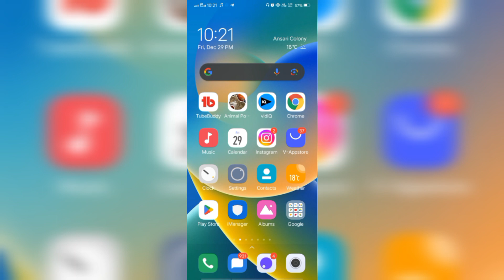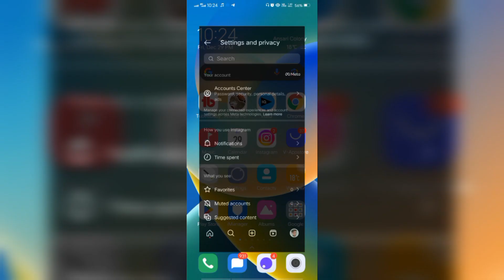Instagram Private account को Public account कैसे बनाए|How To Change Private To Public On Instagram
aaj is video batane wala hu instagram private account ko public account kaise banaya jata hai

Top Searching

Instagram private account ko public account
kaise karen
Instagram private account ko public kaise
karte hain
Instagram me private account ko public
account kaise kare
Instagram par private account ko public
account kaise karen
Instagram pe private account ko public
account kaise banay
How to change instagram private account to
public account
How to make instagram private account to
public account
Instagram account ko public kaise kare
instagram private account ko public kaise kare
instagram account ko public kaise karen
how to public instagram account
instagram account ko private se public kaise kare
instagram account public kaise karen
instagram account public kaise kare
instagram personal account ko public kaise kare
instagram private account ko public kaise karen